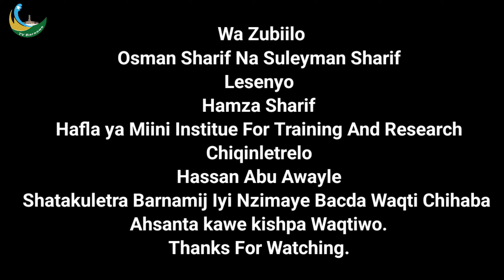Hafla shahada wapela Mini training & research Tv Baraawe 29 September 2023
HAFLA MUYI WA MINI TV BARAAWE